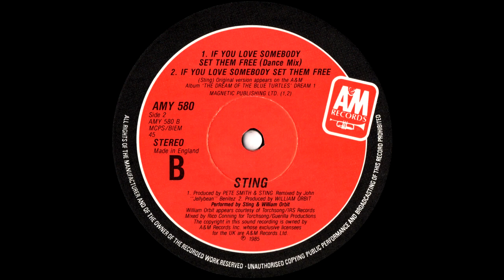Sting - If You Love Somebody Set Them Free (Torch Mix) 1985